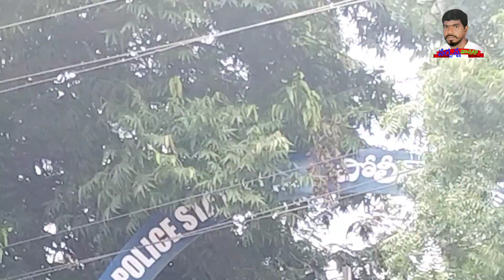Sangareddy SP directions Rapid Action Force-99 (Rangareddy)50 personnel rally at Jogipet- CI Nagaraj